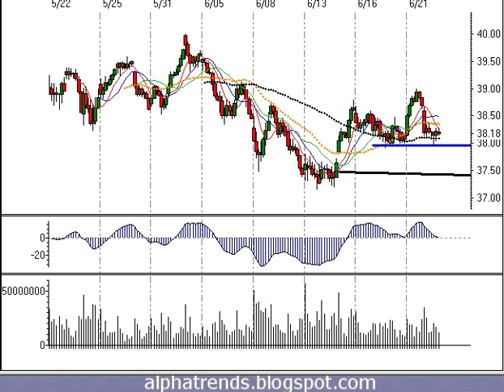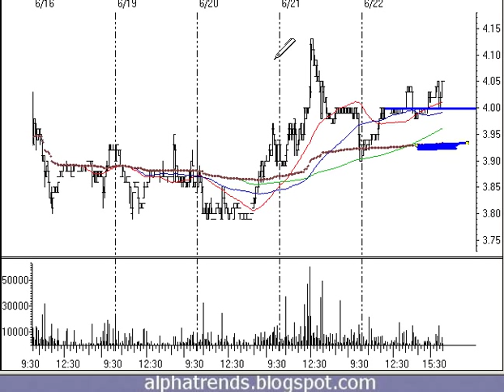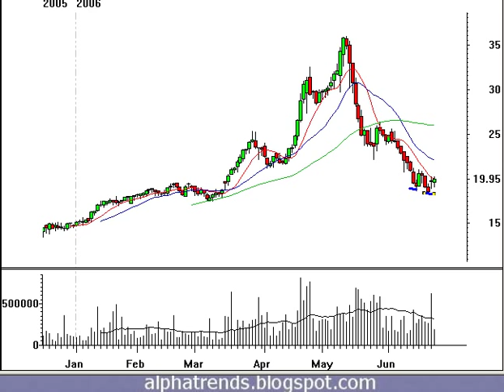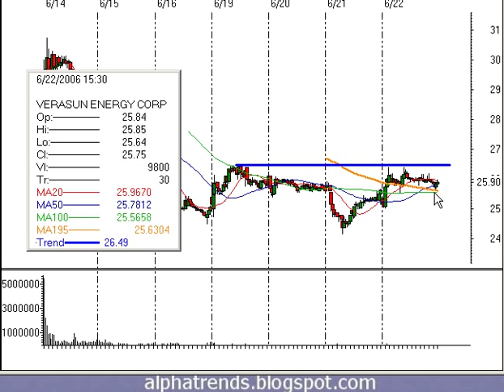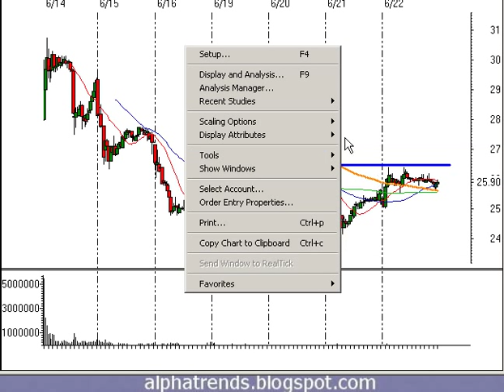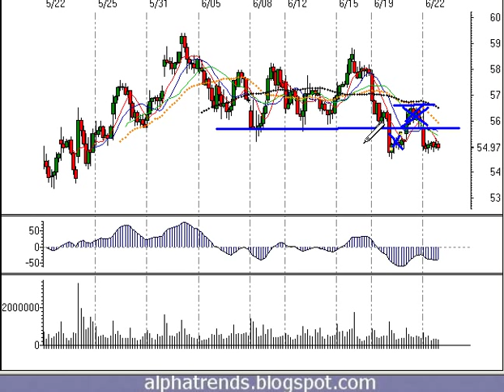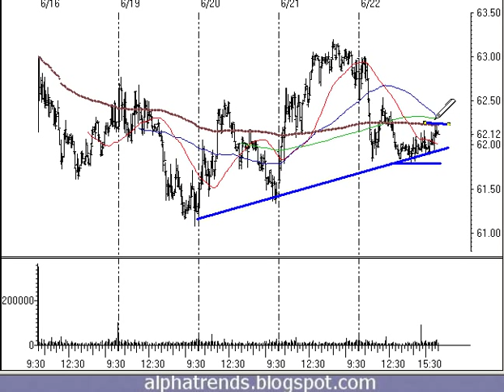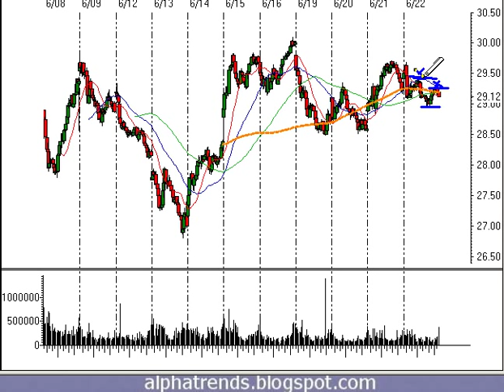Stock Ideas for Friday May 23, 2006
Technical analysis of the stock market and individual stocks for daytraders and swing traders inclucing QQQQ, EGOV, LNUX, MDTL, VSE, ERTS, GILD, WFMI and CHK